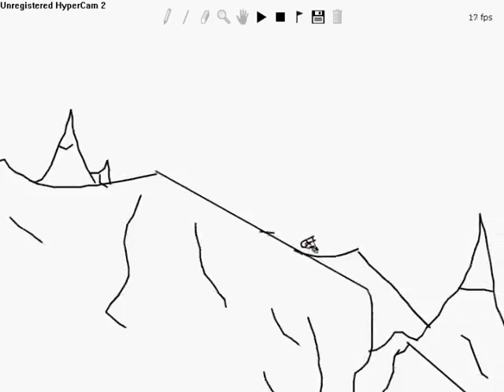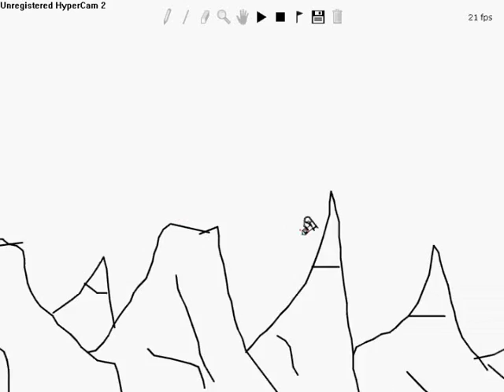Line rider Noseslide